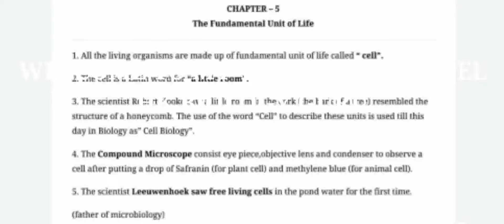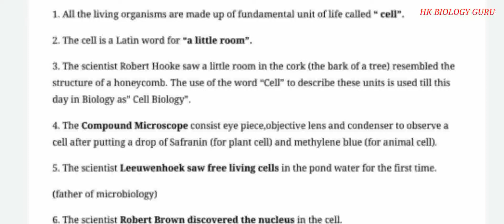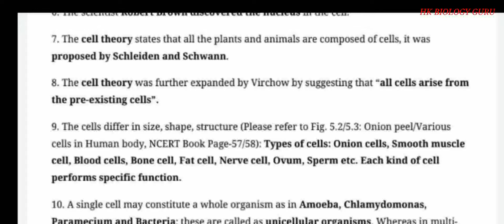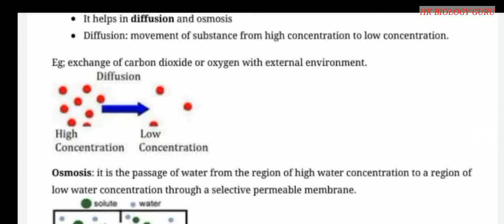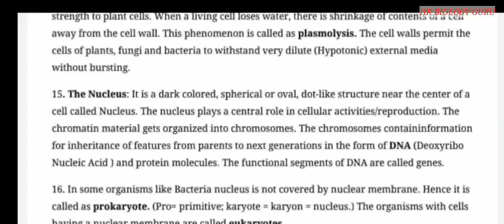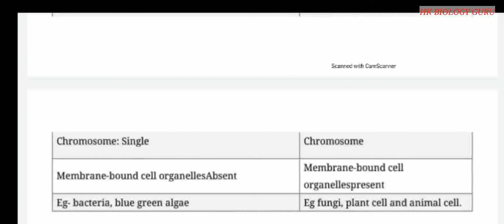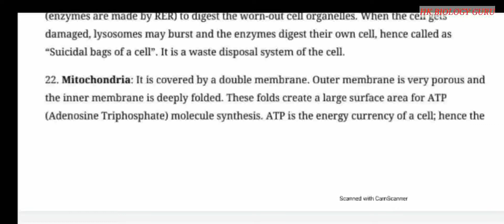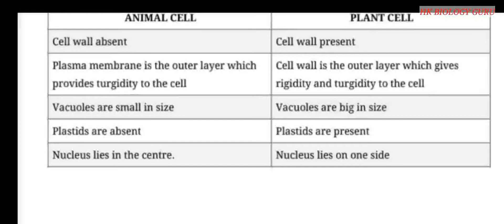biology guru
Special classes for medical || Foundation || Board Exam#